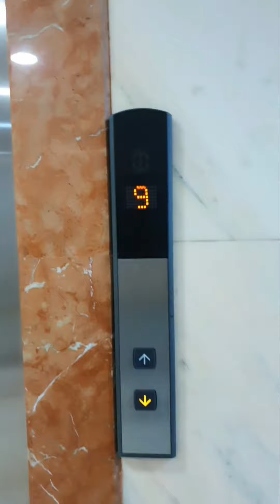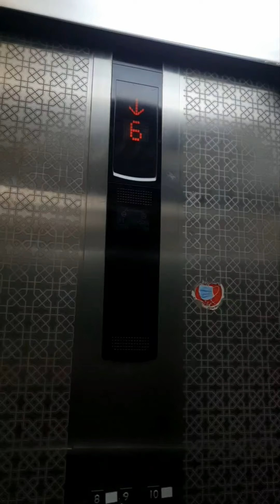taj ward hotel madina munawwara near masjid nabawi cheap hotels in madina markazia تاج ورد